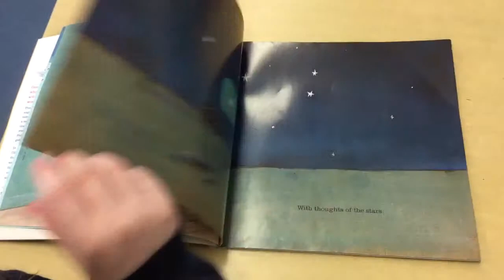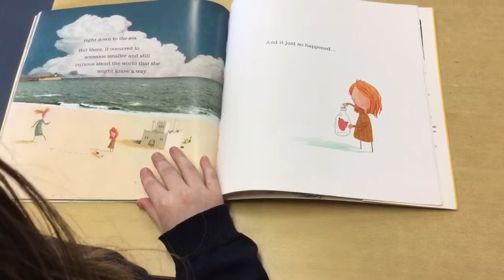The Heart And The Bottle by Skye